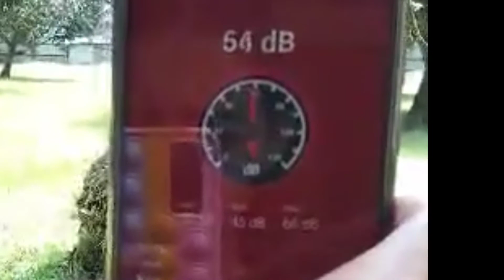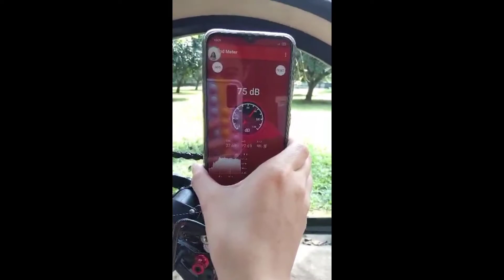MAXZONE AGGRESSOR HUB REVIEW!!!!!! TUNOG MAYAMAN HUBS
Hub review!!!
here is the link where i bought it.